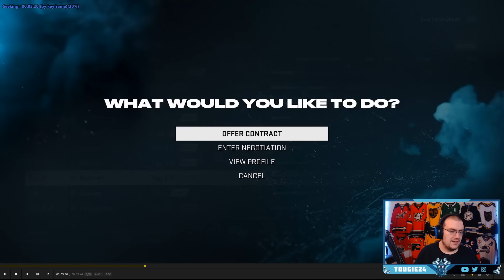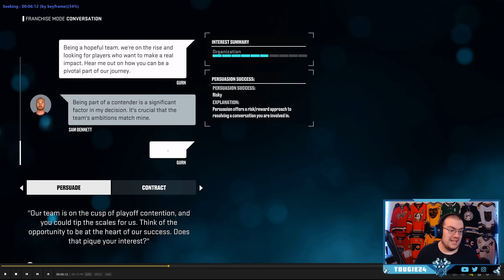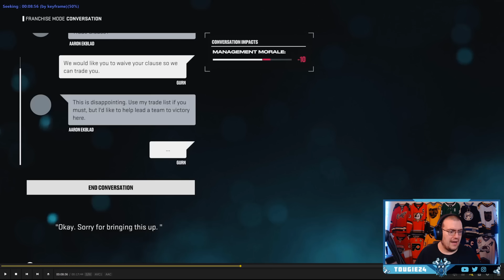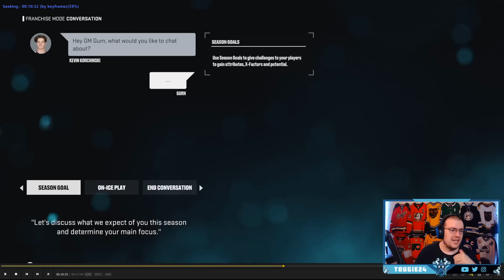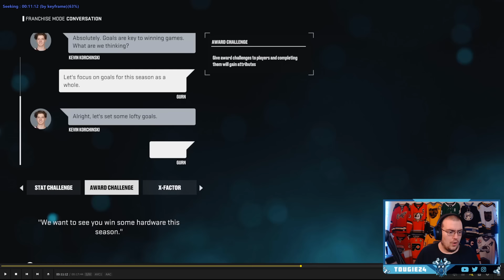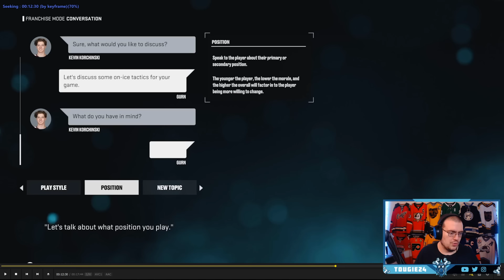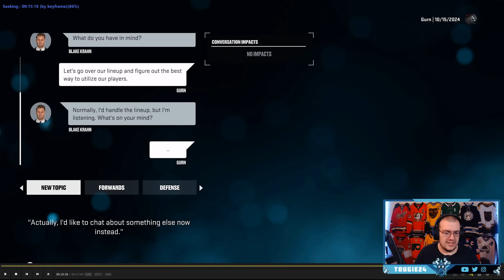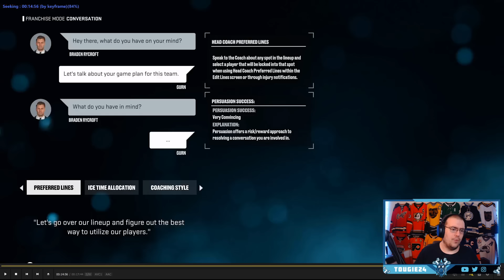FRANCHISE MODE IS GOOD IN NHL 25!!!?!?!?!?!?